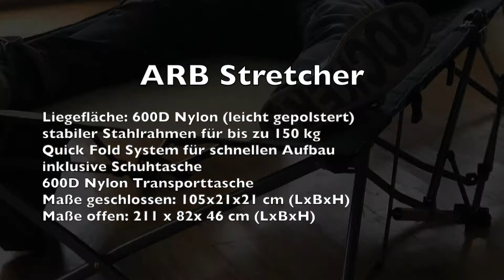ARB Stretcher - Feldbett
Campen macht Spaß, jedoch kann eine Nacht mit wenig oder gar keinem Schlaf die Stimmung erheblich verschlechtern. Mit dem leicht gepolsterten ARB Feldbett findet man auf den meisten Untergründen eine bequeme Position, um die Chancen auf einen erholsamen Schlaf zu verbessern.

Das Design ermöglicht einen schnellen Aufbau und die Stahlkonstruktion trägt bis zu 150 kg. Mit der im Lieferumfang enthaltenen Schuhtasche halten Sie Ungeziefer und Schmutz von Ihren Schuhen fern.
Merkmale:

    Liegefläche: 600D Nylon (leicht gepolstert)
    stabiler Stahlrahmen für bis zu 150 kg
    "Quick Fold System" für schnellen Aufbau
    inklusive Schuhtasche
    600D Nylon Transporttasche
    Maße geschlossen: 105x21x21 cm (LxBxH)
    Maße offen: 211 x 82x 46 cm (LxBxH)